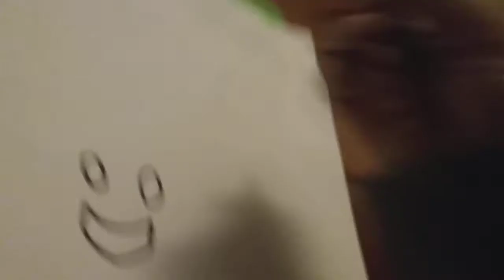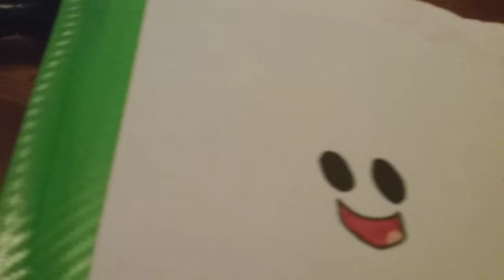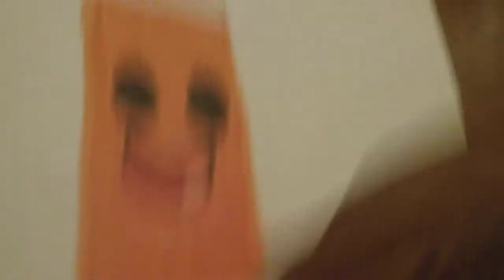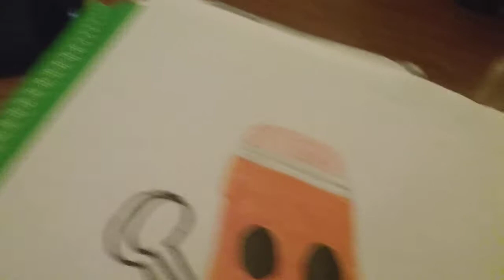How to draw Pencil from BFDI | creative gaming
creative gaming